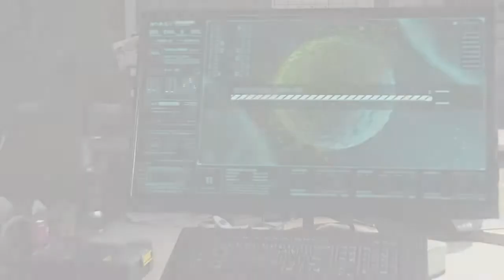SPIDERMAN IS TRIPPING BALLS (Spider-Man Walkthrough #15)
Hopefully y'all enjoyed :)
PLZ LIKE & SUB IF UR NEW :D